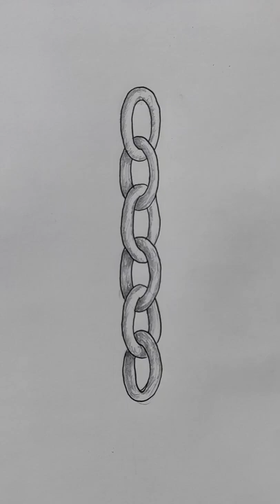Easy way to draw a chain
Easy way to draw a chain step by step with pencil and ink pen